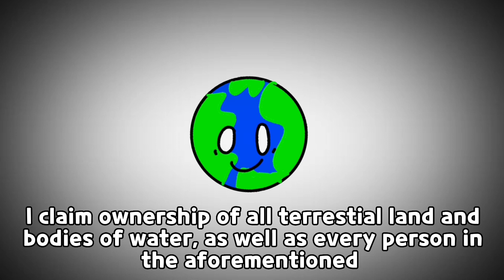world is mine, except its earth || solarballs || earth day special ]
ok, very late earth day! anyways, uh. yeah. this is kinda a shitpost lol

Apps : Flipaclip & Capcut
Time Taken : 1-2 hours
Characters : Earth

tags hehe!